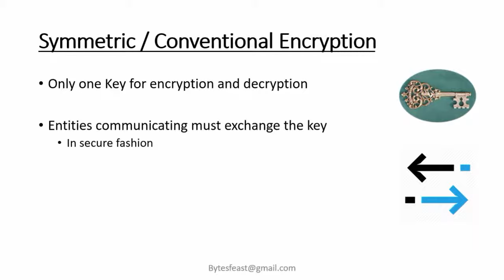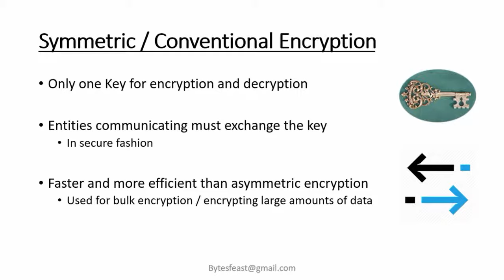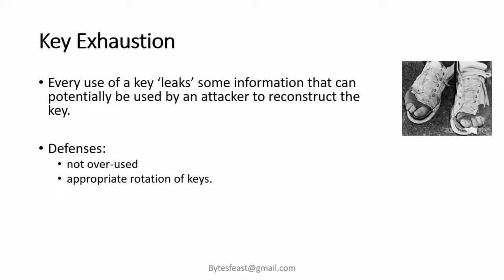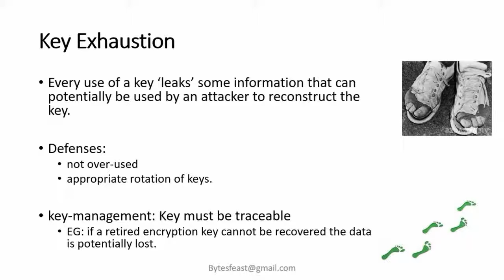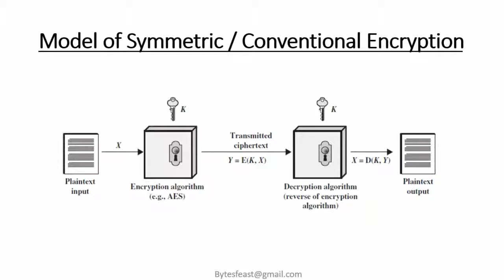Symmetric Encryption in Hindi / Urdu - Network Security 8 - Conventional Encryption Model in Hindi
Symmetric Encryption in Hindi and Conventional Encryption Model in Hindi is described in this Network Security tutorial for Beginners in hindi with help of Examples

this cryptography and network security lecture in hindi explains the conventional encryption principles in cyber security

This information security lecture in hindi contains details about the symmetric encryption principles, symmetric encryption vs asymmetric encryption, symmetric encryption example, symmetric encryption algorithms, symmetric encryption simply explained, symmetric encryption techniques, symmetric encryption explained to guide every one who is interested in network security.

This cyber security course contains information about conventional encryption techniques, conventional encryption model in hindi, conventional encryption in hindi for the student of computer science.